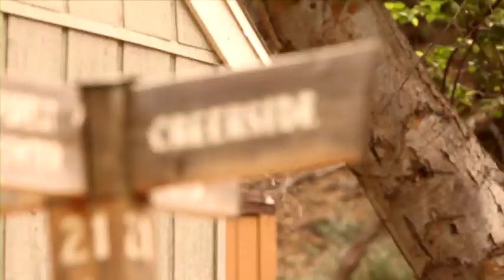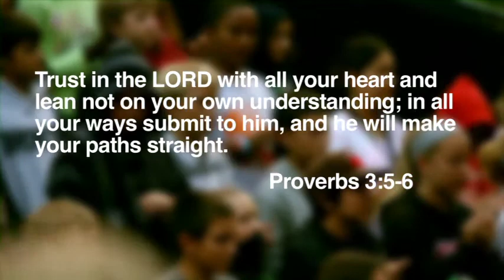Creekside Week 3 at Forest Home